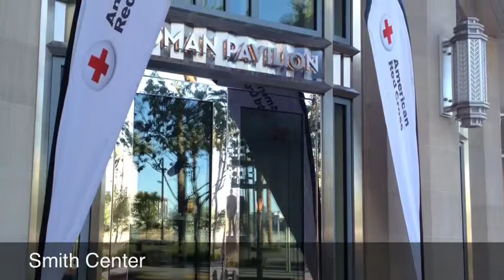Southern NV Red Cross Donor and Volunteer Appreciation Event (June 27, 2013/Day 209)